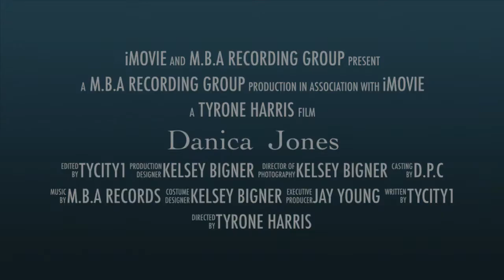Danica Trailer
This trailer is dedicated to my x girlfriend Danica Jones, from Maton , Michigan. Danica is a smart great woman she show’s me sparkles and glitter her beauty. Enjoy the summer people. God Bless America. Shots out to the gang nic@nite from the rainbow subculture.